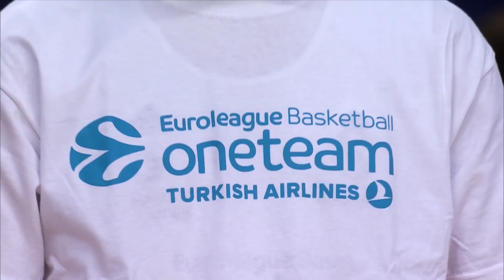EuroLeague, EuroCup clubs come together for One Team Games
All 40 EuroLeague Basketball clubs, representing 24 cities in 13 countries across the continent, put community service in the spotlight by celebrating One Team's power to improve lives through sport during Round 13 of the Turkish Airlines EuroLeague and Round 9 of the 7DAYS EuroCup.